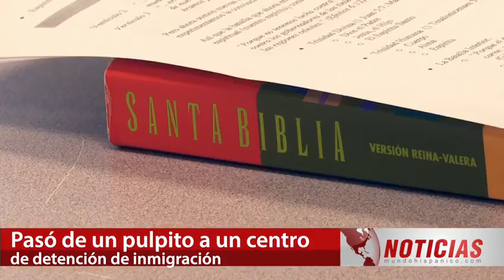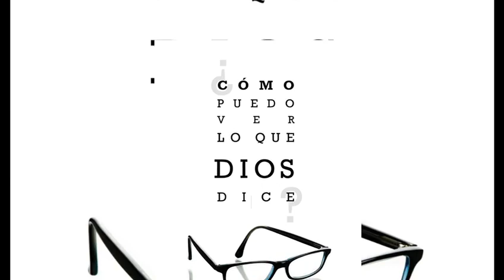Pastor detenido por la Patrulla Fronteriza denuncia racismo Noticias